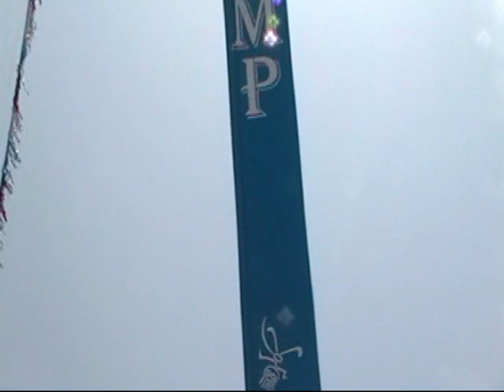Christian Bungee Jumping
Bungee jumping at the Del Mar Fair